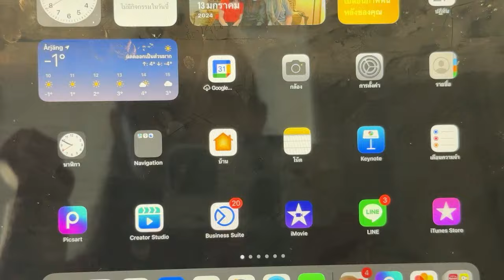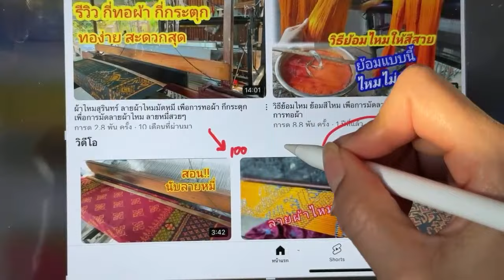ไฮไลต์ 🔴 ติวเข้มมือใหม่! ถามทุกปัญหาการทำยูทูป เลือกสร้างคีร์เวิร์ด ล๊อกได้ด้วยตัวเอง